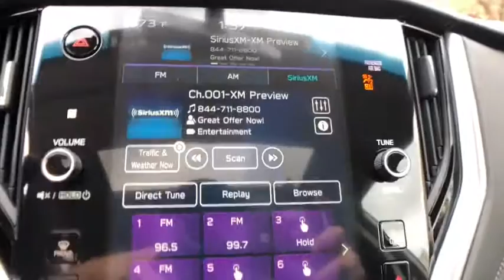2021 Subaru Outback Commerce, Farmington Hills, Novi, West Bloomfield, Troy, MI 21X125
Crystal White Pearl New 2021 Subaru Outback available in Commerce, Michigan at LaFontaine Subaru. Servicing the Farmington Hills, Novi, West Bloomfield, Troy, MI area.

Recent Arrival! $1,785 off MSRP! Crystal White Pearl 2021 Subaru Outback Limited Power Moonroof + Heated Steering Wheel + 11.6 inch Bluetooth / Hands Free Calling, Rear Backup Camera, 12 Speakers, AM/FM radio: SiriusXM, Auto High-beam Headlights, Driver Focus (Distraction Mitigation System), Exterior Parking Camera Rear, Front fog lights, Fully automatic headlights, harman/kardon Surround Sound Speaker System, Heated Front Bucket Seats, Heated rear seats, Heated Steering Wheel, Memory seat, Perforated Leather-Trimmed Upholstery, Power driver seat, Power Liftgate, Power Moonroof, Power Moonroof & HSW & Navigation System, Power passenger seat, Radio: Subaru STARLINK 11.6 Multimedia Nav System, Wheels: 18 x 7J Black Aluminum Alloy.brbrSegment Leading AWD. Subaru is Kelley Blue Books 2017 Most Trusted Brand. 98% of Subaru vehicles sold in the last 10 years are still on the road today.